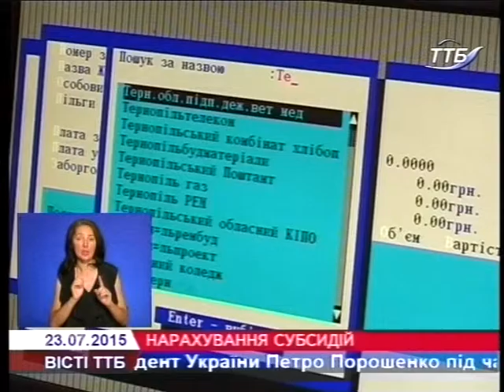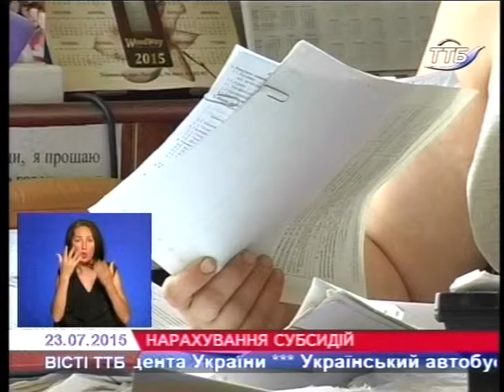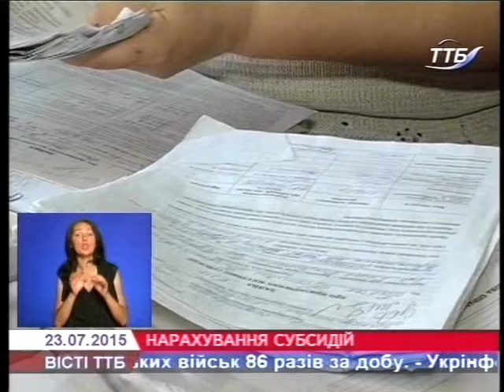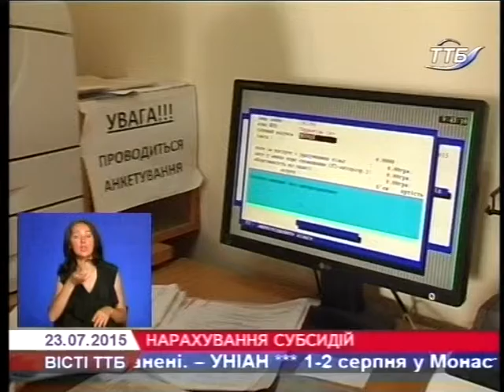Майже 11 тис. тернополян звернулися за субсидіями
10800 жителів Тернополя звернулися із заявами щодо нарахування житлових субсидій. Громадяни надсилали заяви із травня. Майже половину документів вже опрацювали спеціалісти управління соціального захисту населення Тернопільської міської ради.